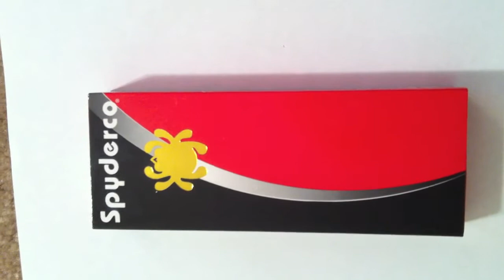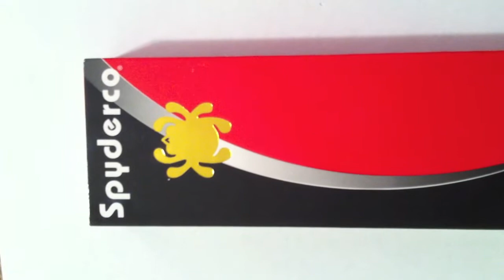Spyderco Tenacious Review: A Different Take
This video documents my unboxing and first impression of the Spyderco Tenacious. I do not consider myself to be a "knife person." As such, I hope this review may provide a fresh perspective on the knife and its attributes.